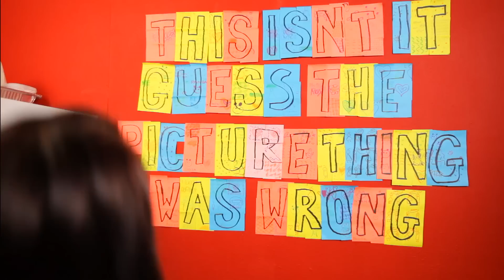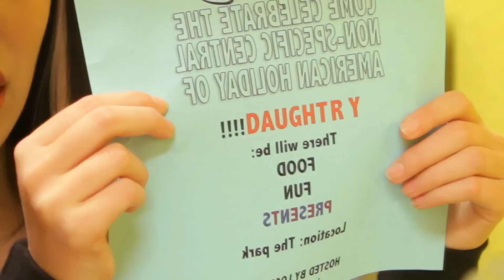COPS AND CLUES - (MyMusic Episode #33)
Tune in next Sunday for the Season One Finale!
SEND US STUFF:
MyMusic

MyMusic is going bankrupt, is this going to be the end?

WEEKLY SHOWS:
SUNDAYS - MyMusic Main Show - every 6-7 weeks we present a TV Length episode!
MONDAYS -  MyMusic Presentsyour favorite artists!
WEDNESDAYS - Music news hosted by Scene
FRIDAYS - The Mosh - The staff answers your questions!

MyMusic Episode 33 - "COPS AND CLUES"